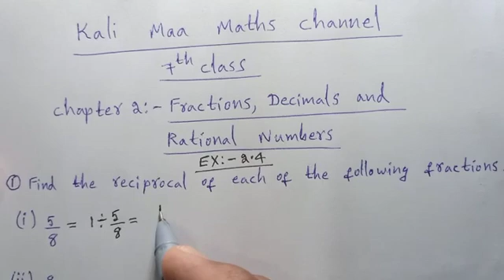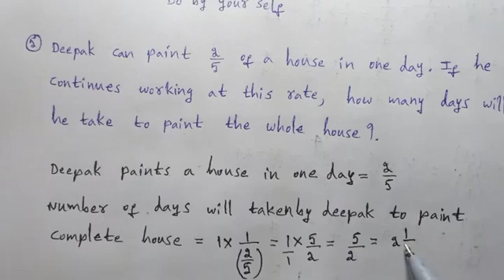7th Class Exercise 2.4 (Fractions, Decimals and Rational Numbers)